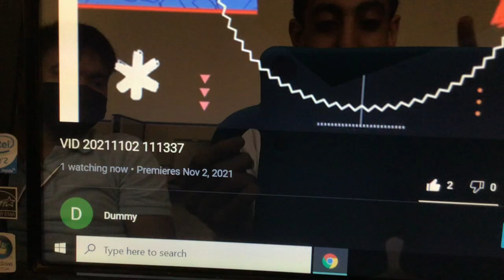Your video got uploaded l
I uploaded this video